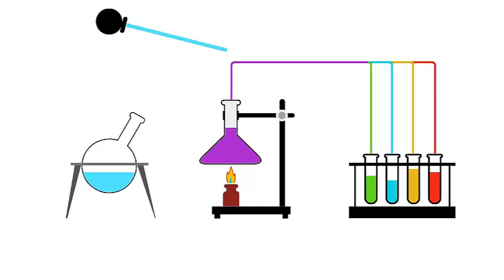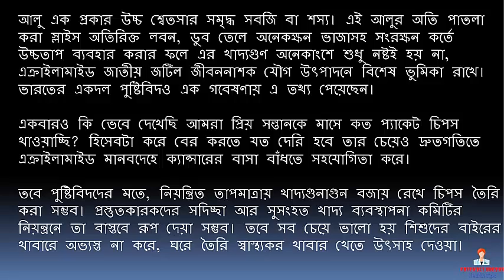পটেটো চিপস বহন করছে ক্যান্সার হওয়ার জন্য দায়ি উপাদান! || BD health tips - 2017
পটেটো চিপস, ৭০ এর দশক থেকে চানাচুরের চেয়েও স্ন্যাকস হিসেবে চিপস তথা পটেটো কেকার্স এর নাম বিস্তার চোখে পড়ার মতো। আজকাল এ খাবার শুধু সন্ধ্যার নাস্তা বা ফাস্টফুড হিসেবে নয় সকাল বা দুপুরের প্রধান খাবারের পাশে দম্ভের সাথে স্থান করে নিয়েছে।
আপনি যে কোন স্কুল, কলেজ পড়ুয়া ছেলে মেয়ের ব্যাগ হাতড়ে কোন না কোন ব্রান্ডের চিপসের প্যাকেট পাবেন। শুধু বাচ্চারা কেন কাজের ফাঁকে কিংবা চায়ের ব্রেকে বিস্কুট রুটিকে ঠেলে ফেলে দিয়ে ঈষৎ ঝাল, ঈষৎ টক এবং শর্করা সমৃদ্ধ তেলে ভাজা কুড়কুড়ে চিপস কার না পছন্দ।
কিন্তু আমরা কি জানি যে এই মজার স্ন্যাকসই বহন করছে ক্যান্সার হওয়ার জন্য দায়ি উপাদান, যার নাম এক্রাইলামাইড বা এক্রিলামাইড(Acryl amide)?
এক্রাইলামাইড প্রাকৃতিক ভাবে সংগঠিত এমন এক প্রকার রাসায়নিক যৌগ বিশেষ যা উচ্চক্ষম শর্করা বহনকারী শস্য বা সবজিতে থাকে এবং নিদিষ্ট্র বা উচ্চতাপ না ত্রায় উত্তপ্ত হলে সেই যৌগ গঠনে সক্ষম হয়। সম্প্রতি সুইডিস ন্যাশনাল ফুড অথোরিটি এই বাস্তব সত্যটা আবিষ্কার করেছে।
তাদের মতে লক্ষ কোটি বছর আগে মানুষ যেদিন থেকে পুড়িয়ে বা রান্না করে খাবার গ্রহণ করার অভ্যাস করে আসছে তখন থেকেই এই যৌগতার সম্মিলিত মহা ত্রাস চালিয়ে যাচ্ছে মানব দেহে।